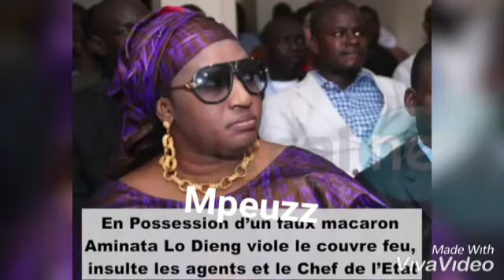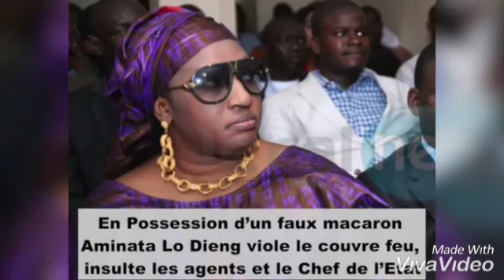KAWTEF : AUDIO BII MO TAKH GENDARMES YI ARRÊTER AMINA LO DIENG. DAFFA SAGA MACKY SALL AK POLICIER YI